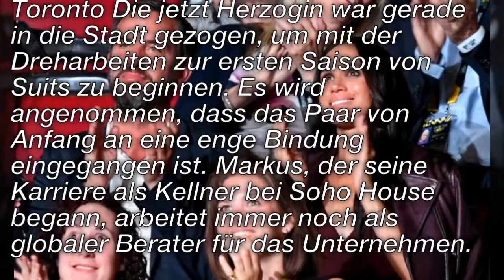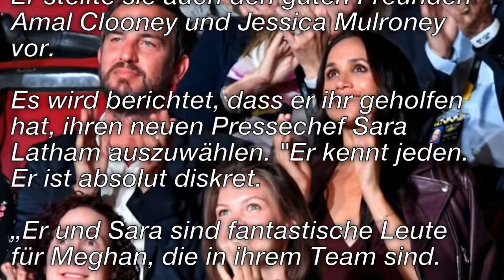Meghan Markles "Fixer" REVEALED: Wie der Kellner zu Meghan's zweitwichtigsten Mann wurde